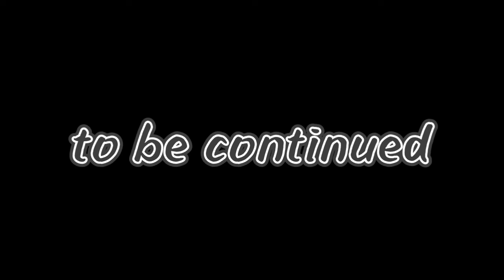Hum gaye ghoomne|| i met a new family